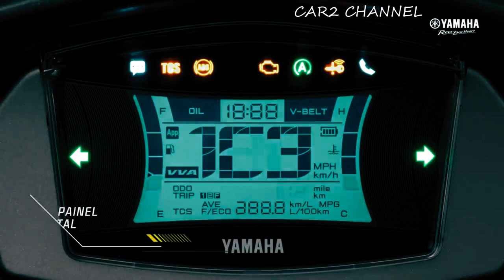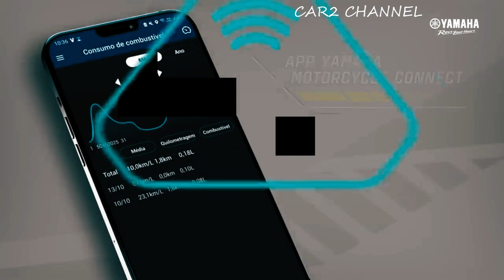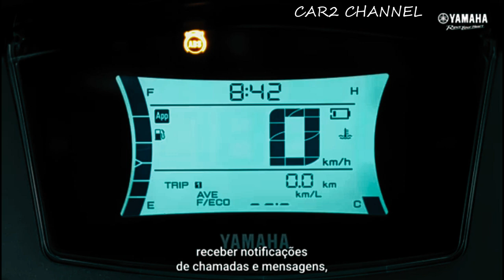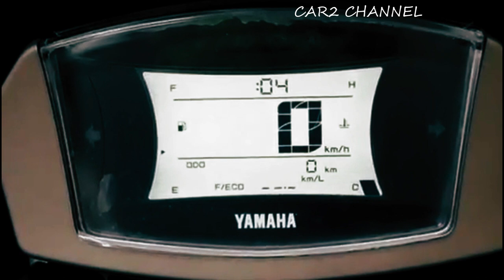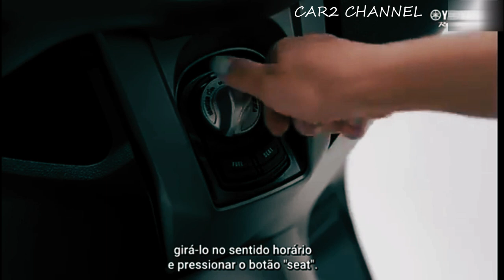Yamaha Nmax Special Edition 2023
Dari segi fitur,  Smartkey, kontrol traksi dan rem ABS depan dan belakang, lampu LED dan colokan charger. Dasbor digital memiliki fungsi menghubungkan ke ponsel melalui program Yamaha Motor Connect.

N-MAX 2023 . Y-Connect tersedia untuk Android dan iOS. Pemilik dapat mengecek kapan terakhir kali sepeda motor  diparkir, mengecek  masa pakai oli mesin, melacak  perjalanan harian dan bulanan serta jadwal perawatan.

Music source.